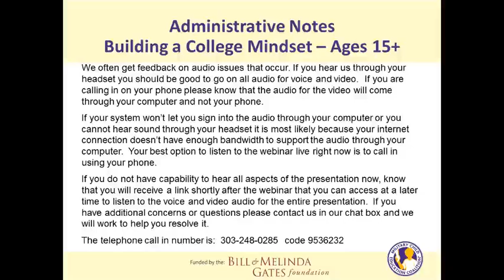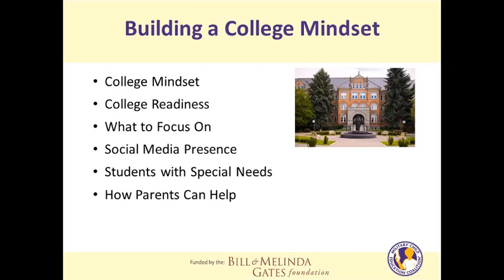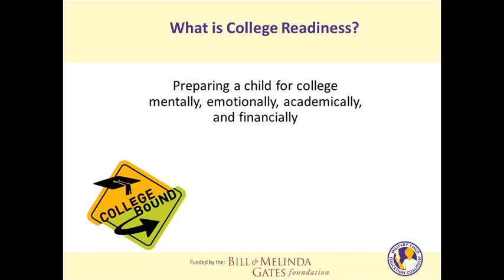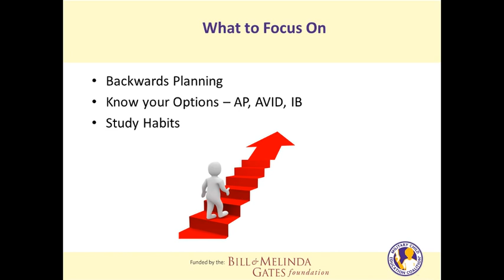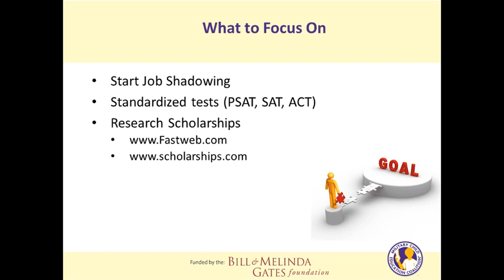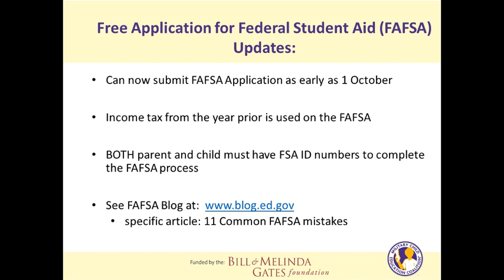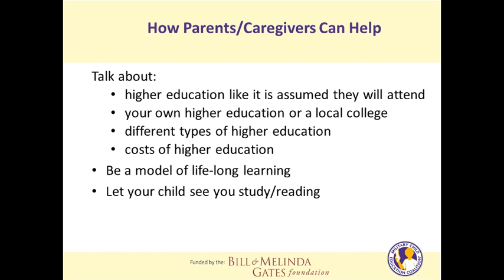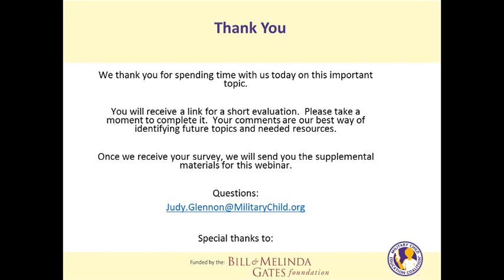Webinar: Building a College Mindset for kids, Ages 15+